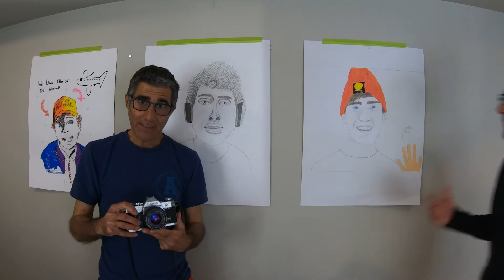I Tell Myself to Quit YouTube!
This was Week 6 of Airrack's Creator Now Season 2!
This week was a challenge to create our own Creator Manifesto!